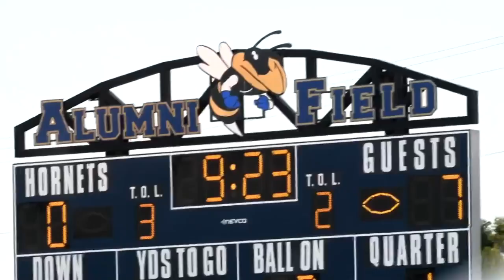Lawson beats Hamilton on the road